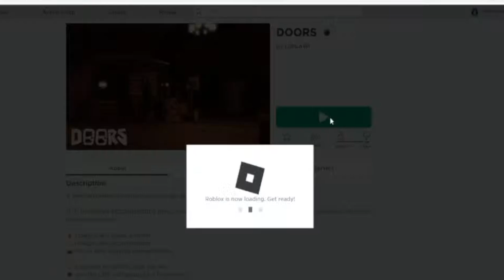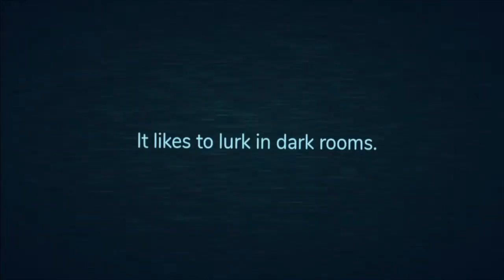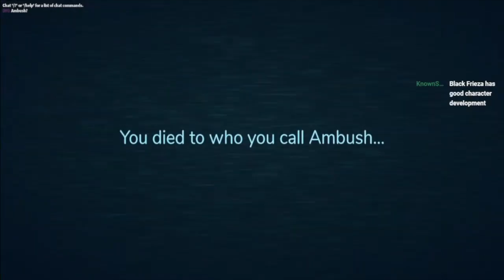The Scariest Game In Roblox: Doors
I played doors for the very first time and reviewed it on stream. Here are the highlights and funny moments from my very first time playing doors, the scariest game in roblox.